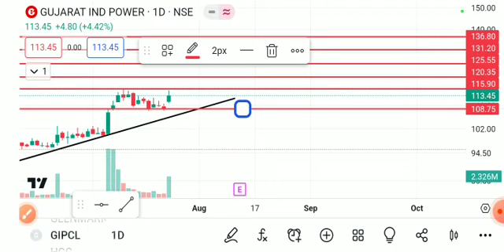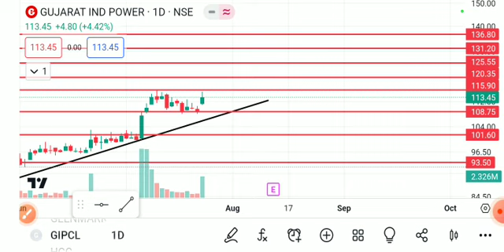GIPCL SHARE LATEST NEWS TODAY,GIPCL SHARE ANALYSIS,GIPCL SHARE TARGET,GIPCL SHARE LATEST NEWS